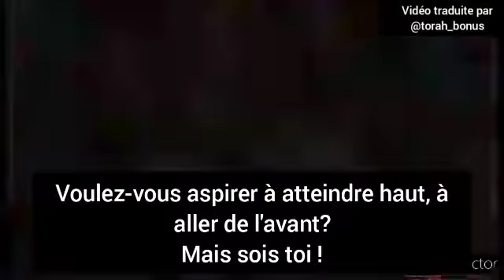Soyez comme vous-même - Rav Yigal Cohen